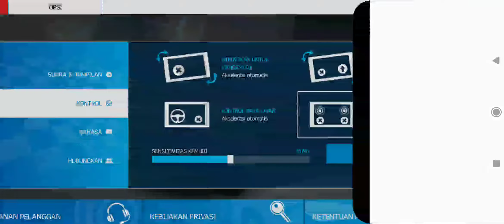Asphalt Nitro Gameplay Android & IOS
Judul Gamenya Udah Ada Ya Di Judul Video Dan juga Gamenya udah ada di PlayStore Jadinya Gak Perlu Nanya Gamenya apa Dll.

Jika Vidio Kurang Jelas Atau Buram Dll Bisa Di Cerahkan Di Pengaturan kejernihan vidio di pojok kanan atas vidio Soalnya Memori Handphone Saya Penuh Jadi Vidionya kurang bagus